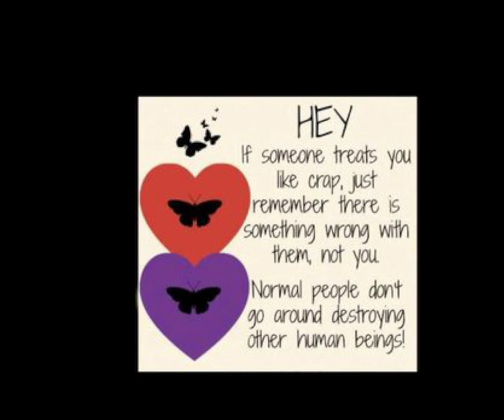A Message from Tabbykat to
I am a human being first, I never want to hurt or put anyone in Danger, This is why I decided to remove the video I shared from @NanasAngels6972 , Nothing against her I like her it's just because @CathyTheFriend  has been through so much and has a child and as a Human being I never want to be apart of hurting anyone or putting them in Danger, for this reason I removed both video's  Please understand why. Thank you Tabbykat